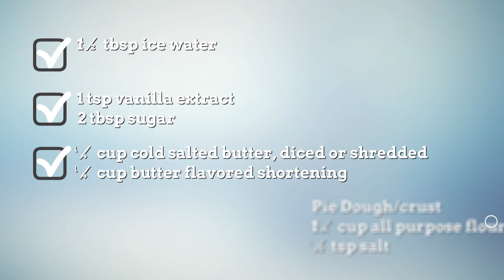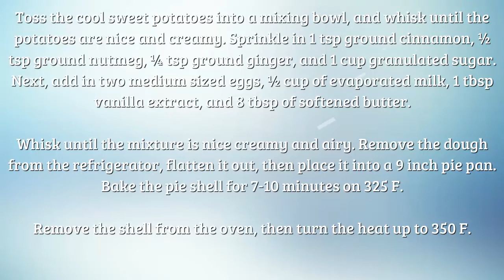Soul Food Sweet Potato Pie Recipe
soul food sweet potato pie recipe | Browse delicious and creative recipes from Simple Food Recipes Channel. soul food sweet potato pie recipe condensed milk, A vast collection of the best recipes from famous chefs including  healthy recipes and money saving meal ideas. soul food sweet potato pie recipe from scratch, find the best quick and easy recipes, simple meal planning ideas and cooking techniques soul food movie sweet potato pie recipe. Create memorable family meals with ideas for easy sylvia's soul food sweet potato pie recipe